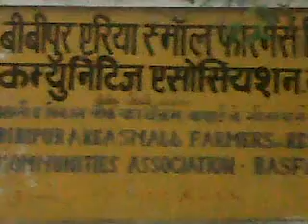Small Farmers' Association, Vaishali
Secretary of VASFA speaks about it's history and a tivities